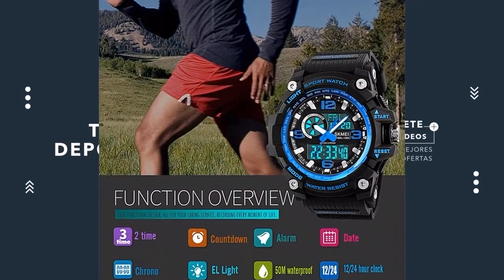Los MEJORES RELOJES DEPORTIVOS del 2021 ⌚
Hoy os presentamos "Garmin Forerunner 35 - Reloj GPS con monitor", "TONSHEN Hombre Reloj Outdoor Militar Digital" y "Relojes Deportivos para Hombre".

? PRODUCTOS DEL VIDEO:

[00:11] ► Garmin Forerunner 35 - Reloj GPS con monitor

[01:08] ► TONSHEN Hombre Reloj Outdoor Militar Digital

[02:17] ► Relojes Deportivos para Hombre